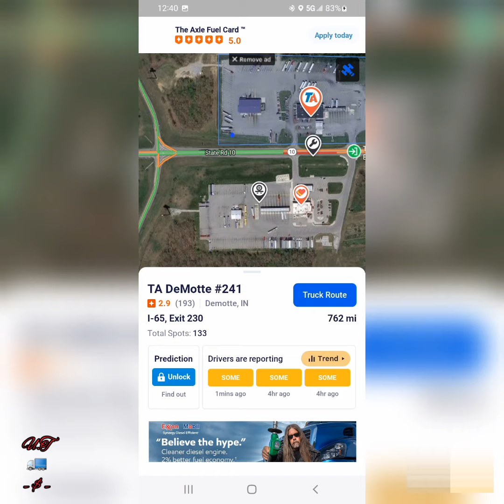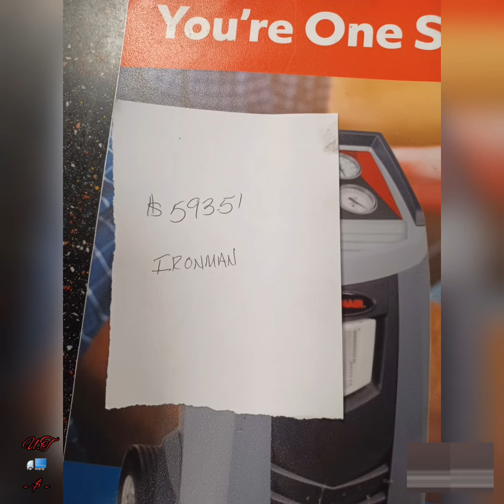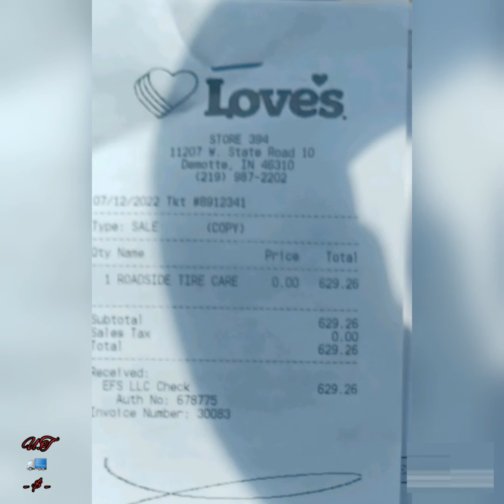Damn tires.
Unidentified Trucker !

July
7-11-22
Monday
Demotte, IN

Maintenance: Tire